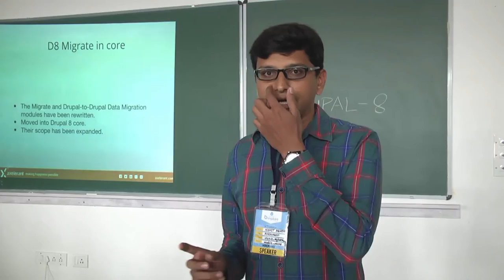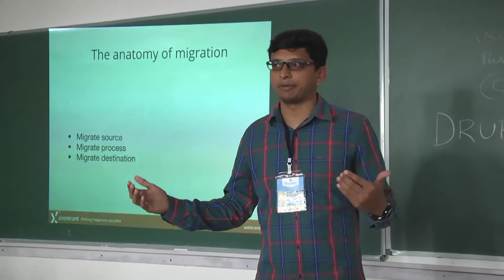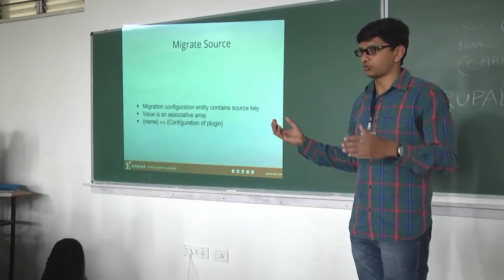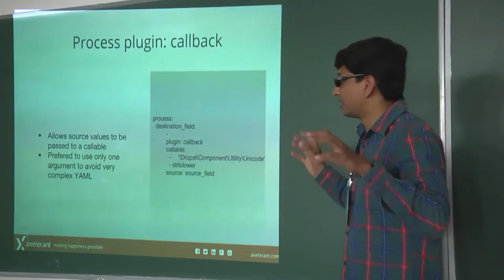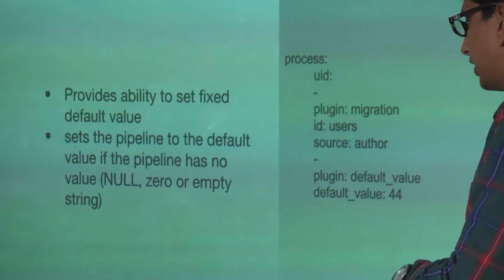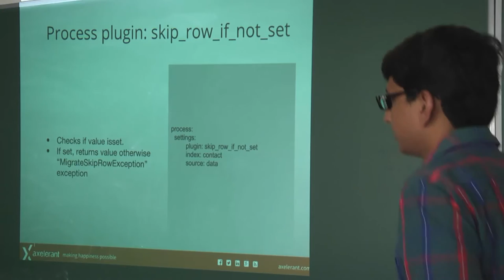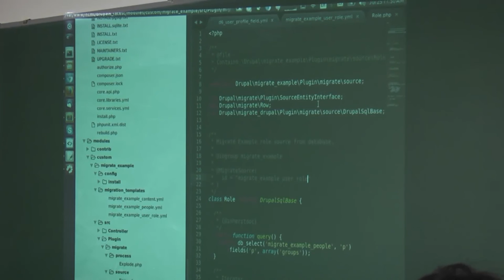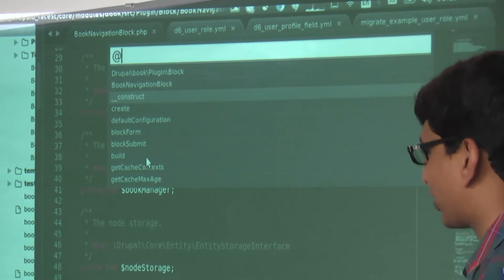Getting into Drupal 8 Migration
Presentation by Mohit Aghera at DrupalCamp Bangalore 2015.

The Migration API provides services for migrating data from one place to another (usually, importing it into Drupal entities). The migrate module implements the general-purpose framework, while migrate_drupal builds on that foundation to provide an upgrade path from Drupal 6 and Drupal 7 to Drupal 8
Migrate source
Understanding of migration configuration source key
Migrate process
The shorthands
The full pipeline
Nested values
Understanding of various process plugins

Migrate destination
Migrate destination: entity:user

Dynamic migrations (load plugins)
Executing a Drupal 8 migration